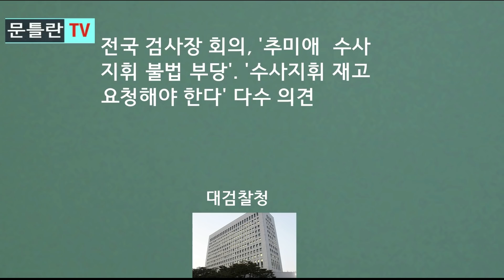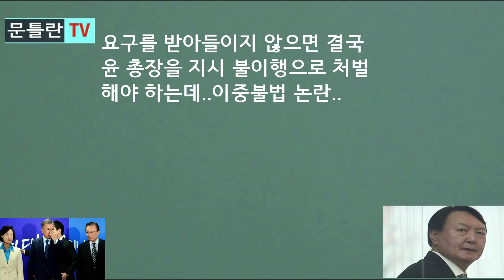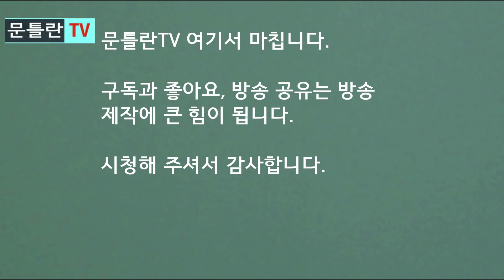속보. 추미애, 4일 오후 페이스북 글. 검사장들에게 SOS쳤나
-추미애, 외통수에 빠진 정황!